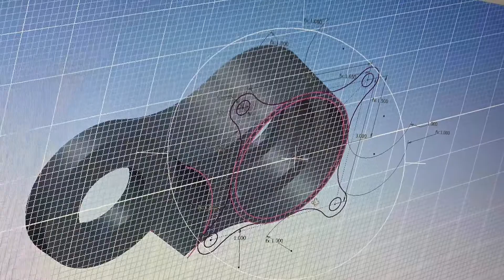Battlebots Skorpios 2020 Part One: Beginnings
2020 has been a tough year for Robot Combat, but that did not hold our team back from competing in this season of Battlebots with Skorpios. With the restrictions and safety concerns, many of our former teammates were unable to participate this year. However, that did not deter the team. Our incredible student interns from the Bot Bash Academy, Ben and Bennett. With our new promising teammates, we are ready to take the Giant Nut this year at Battlebots!